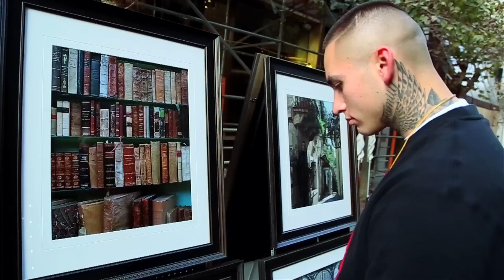Men$o - Miss Me Music Video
"Miss Me" music video by Men$o. Directed & edited by PJ Flores of 4 Dub Ent. Free Woo Gangsta.